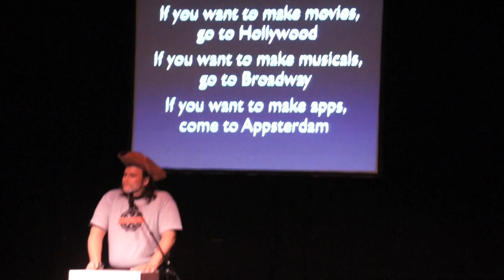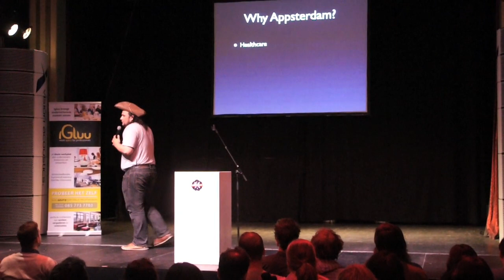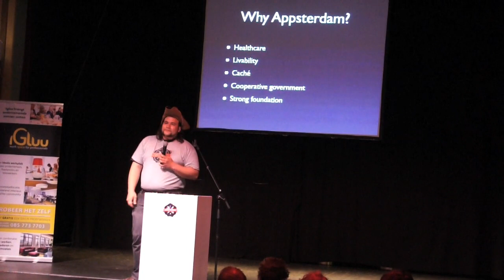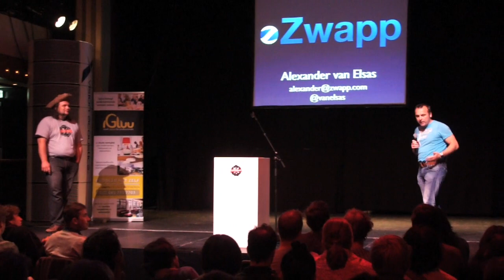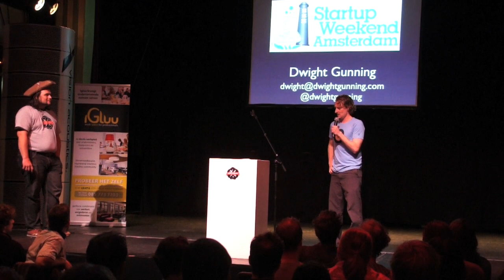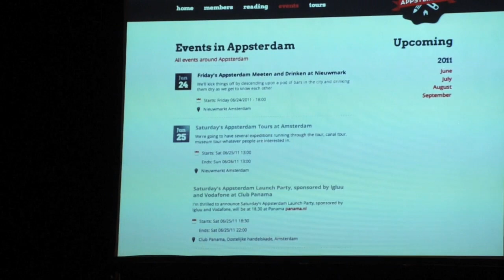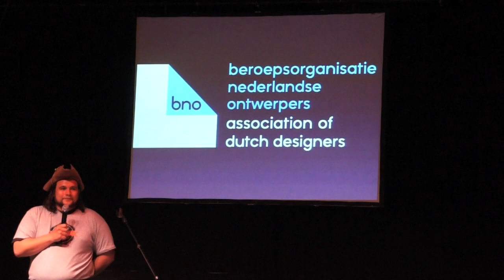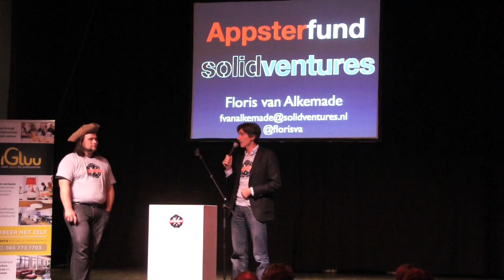Appsterdam Keynote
Appsterdam keynote address to launch the Appsterdam movement in Amsterdam, the Netherlands. Mike Lee gives the keynote at Panama in Amsterdam June 25th 2011. Handheld camera by Peter Mitchell - Live Amsterdam Sound is from the camera.